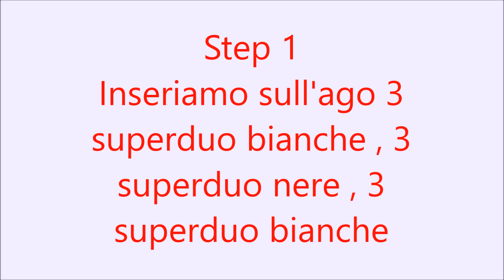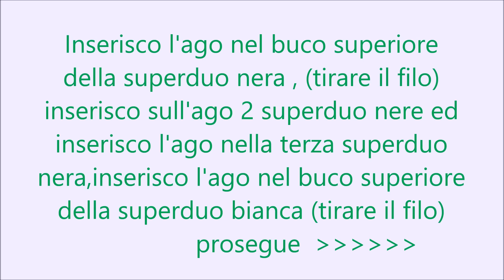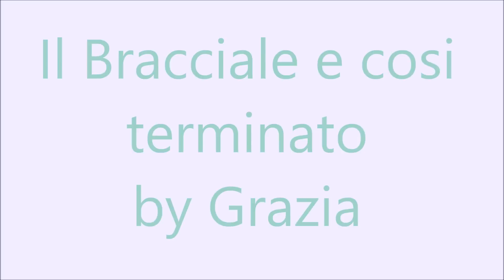Tutorial Bracciale a fascia Anaconda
by Grazia
facebook   la  bottega dei bijoux
read me